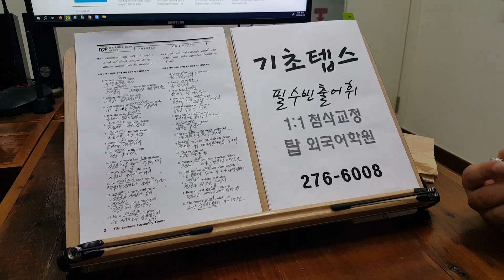편입 영어 학사 일반 TEPS 텝스 인서울 대학원 석박사영어 230820